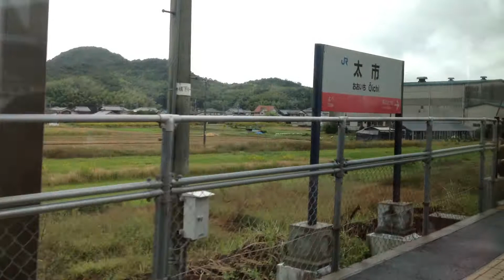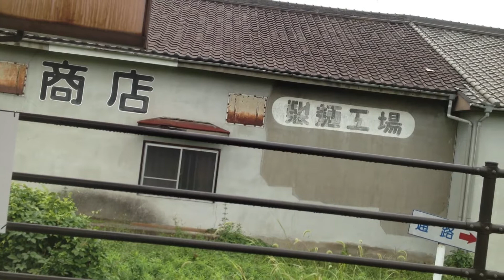姫新線 車窓 播磨高岡→播磨新宮/ キハ122 姫路1424発